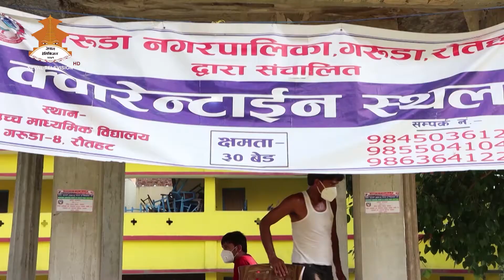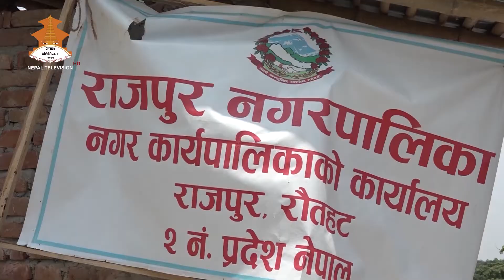CORONA CARE || NEPAL TELEVISION || 2077/03/03